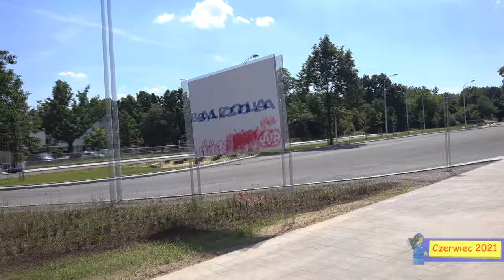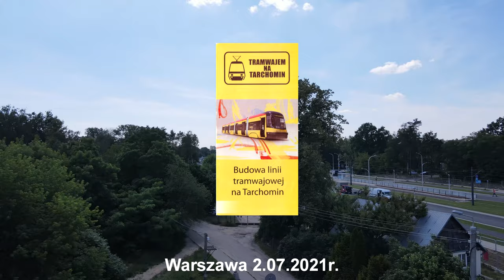#13 ⓣramwaj na winnicę gotowy, otworzą go 4 Września! - ⓣramwaj kierunek Winnica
Tytuł został zaktualizowany do nowej daty!

Już właściwe kończmy, dokręcamy ostatnie śruby, ostatnie sygnalizacje świetlne ustawiamy i otwieramy...

Spis Treści
00:00 Intro
00:19 Wstęp
00:27 Kiedy otworzą Winnicę
01:00 Zmiany dwójki
02:06 Sykut
02:42 Pętla Winnica
07:39 Podłączenie do Modlińskiej
08:22 Skrzyżowanie Światowida / Dionizosa / Leśnej Polanki
11:30 Górka
12:21 Nowe przystanki
13:25 Grzymalitów podłączenie
13:49 Przejście dla pieszych z Grzymalitów
15:36 Nowe oświetlenie ZDM!
15:44 Latarnie nad trawą?
17:01 Ciekawostka
18:00 Ostatnie prace
18:16 Pierwsze tramwaje
18:50 Zakończenie
19:18 Informacja na koniec
20:45 Outro